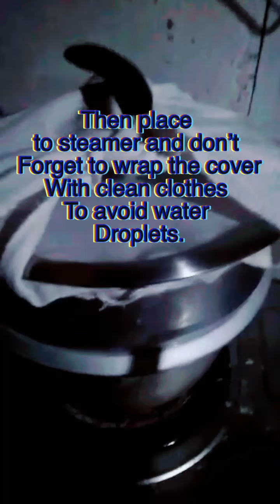Paano gumawa ng Puto | Homemade | CutamoraGraceVlog